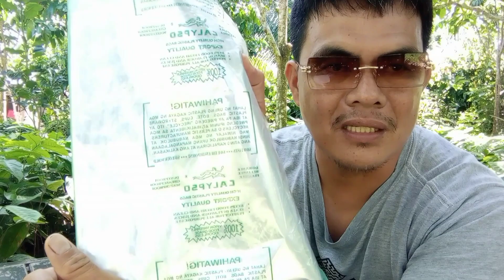GRAFTING TECHNIQUE FOR BEGINNERS AND HOW TO MAKE GRAFTING TAPE?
Sa videong ito malalaman mo kung papaano gumawa ng Grafting or Budding tape at ang paraan kung papaano gagawin ang pag  pagtatali o pag-graft ng Lanzones.  Kapag Natapos na ang Pag grafted ng lanzones after 21 days onward mag sisimula ng  sumibol ang suwi o suloy sa natapos na  grafted na Lanzones .Alisin na ang nakasuklot na plastic ng ice candy then kapag gumulang na ang dahon saka alisin ang grafting tape na nkatali sa Lanzones.

Similar method of grafting in..
Durian
Cacao
Mangosteen
Langka
Guyabano
and others fruit bearing trees